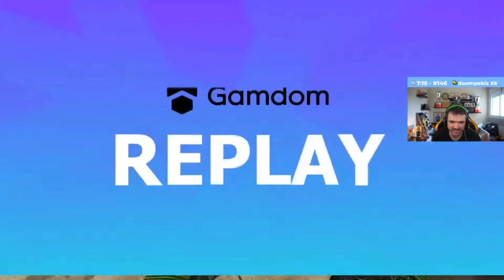GAULES FICA EM CHOQUE QUANDO BT FALA QUE ROUBOU UMA CRIANÇA NA POLONIA